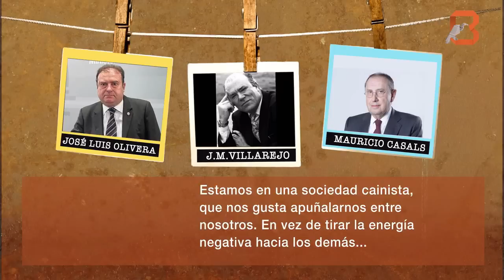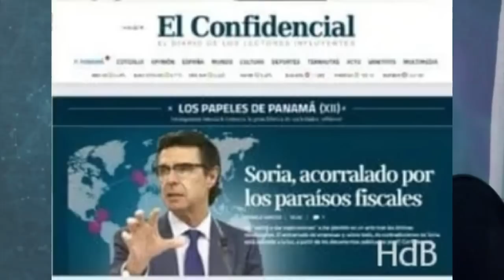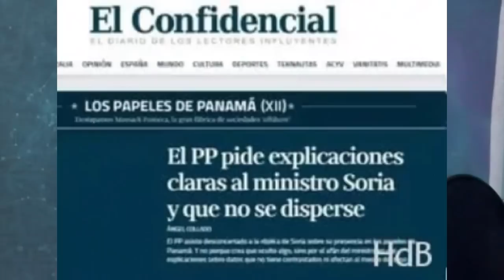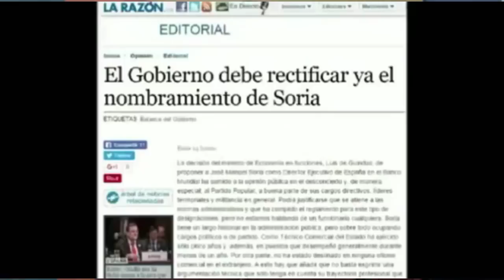Caída de José Manuel Soria por caso 'Papeles de Panamá' (y la sombra de Casals-Razón-Sexta)